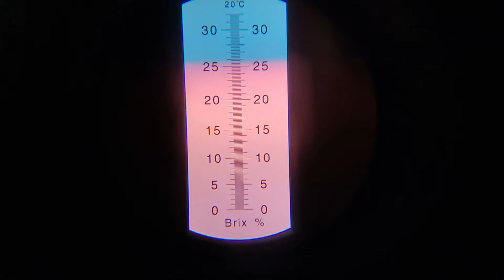Кислота в винограде Маркет 8 сентября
Виноград уже очень сладкий, но это на вкус. Срывать или пусть дальше зреет? Гребни еще зеленые, но косточка коричневая. В видео провожу замер кислотности и сахаристости, решаю как поступить.